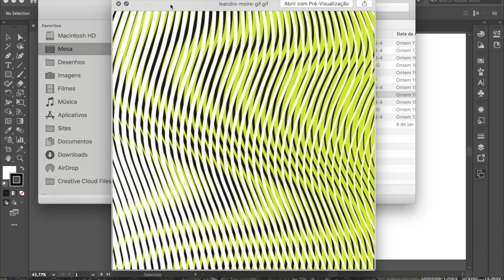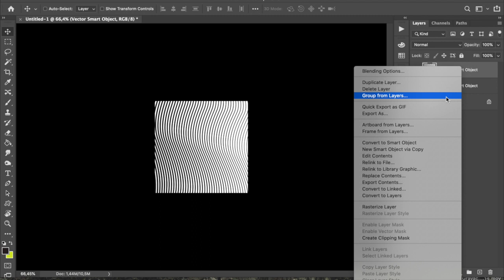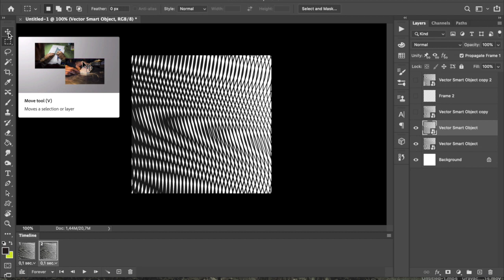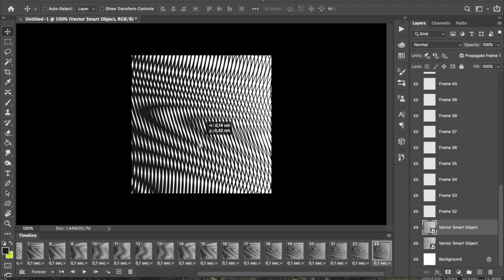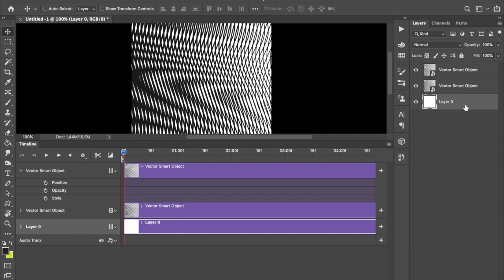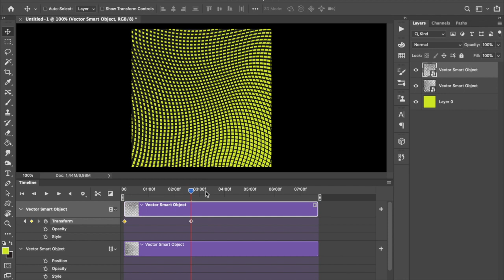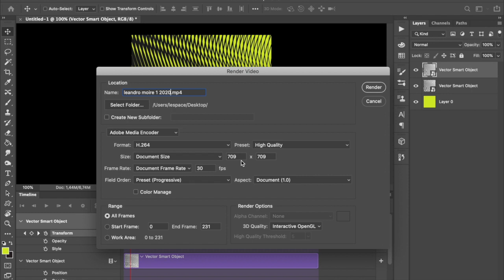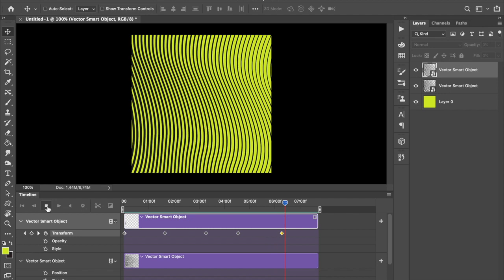Orientações para Trabalho de Animação em Moiré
Vídeo tutorial não-profissional dedicado aos alunos de Composição do curso de Design da PUC-PR